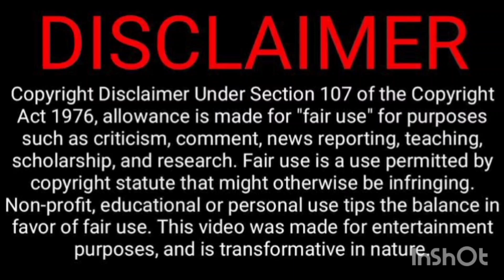Paavam Ganesan today episode 27 November 2021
Paavam Ganesan today episode | Promo | 27 November 2021 | பாவம் கணேசன்